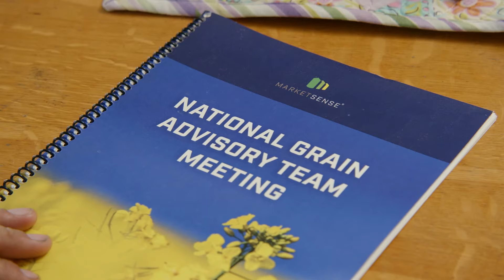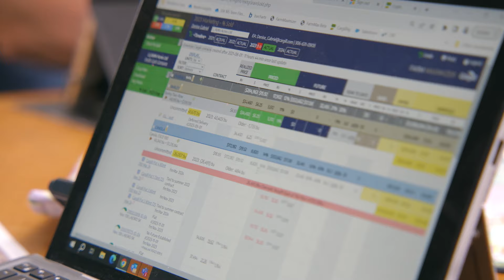MarketSense WorthSharing - LLAMM Acres Ltd.